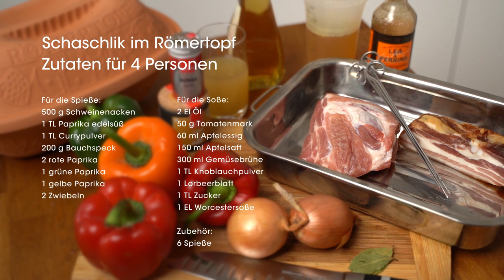Schaschlik aus dem Römertopf - Ein Rezept von Römertopf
Schaschlik kommt ursprünglich aus dem Kaukasus und Russland. In den verschiedenen Ländern verwendet man auch unterschiedlich Fleischsorten, wie Hammel, Lamm oder Rind. Hier benutzen wir Schweinenacken für dieses Schaschlik Rezept.

Dazu gibt es bunte Paprika, Speck und Zwiebeln, sowie eine selbstgekochte Paprikasoße. Anschließend garen die Spieße im Römertopf. Dazu passen Kartoffeln, aber auch Reis oder Brot.

Einen eigenen Römertopf zulegen: